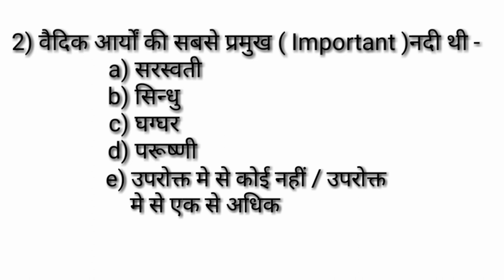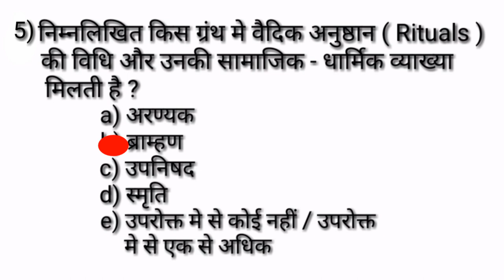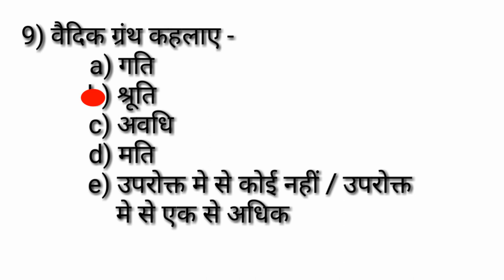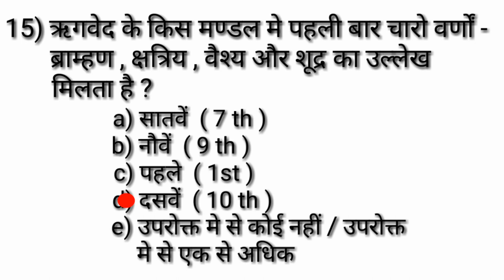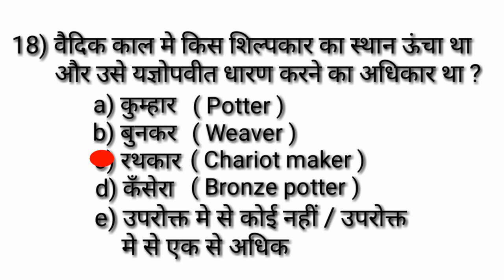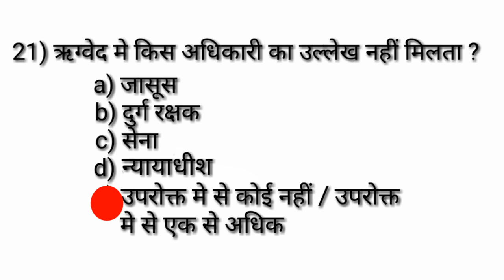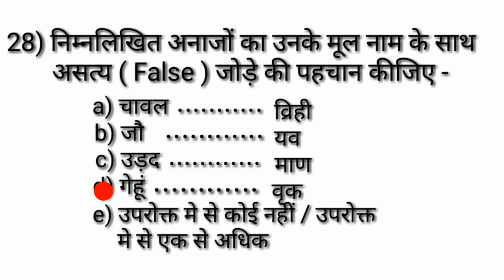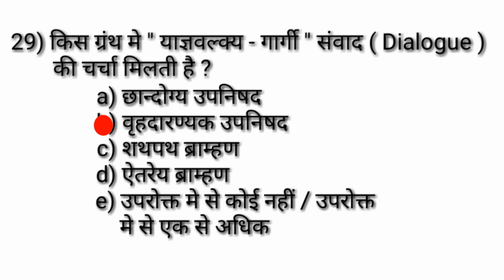BPSC || 64th bpsc || वैदिक सभ्यता ( 43 )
Dear students ! इस एपिसोड में 30 questions हैं , वैदिक सभ्यता से लिए गए हैं |
ये चुने हुए सिलेक्टेड questions हैं | इसमें अगर आप 25 प्लस करते हैं तो आप की
तैयारी शानदार है और आपका concept clear है |